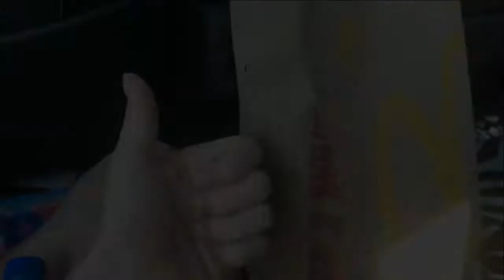ROAD TRIP ! 🐴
Open 🔽  :

In This Video, I am traveling to my grandpas farm.
 It is 4 hours away so I decided to film a road trip :) Enjoy!